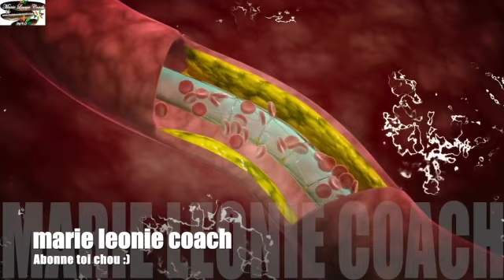ELLE SEULE Remplace PLUS DE 70% DES MÉDICAMENTS,BUvez UNe TAsse le Soir Et Le LENDEMAIN vOUS Serrez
ELLE SEULE Remplace PLUS DE 70% DES MÉDICAMENTS,BUvez UNe TAsse  d'anis étoilé le Soir Et Le LENDEMAIN vOUS Serrez Choqué,de ce qui va se passer,L'Anis Étoilé est Un PUIssant REmède,